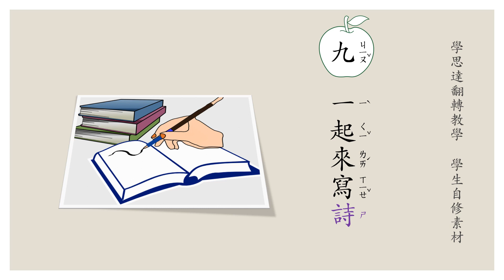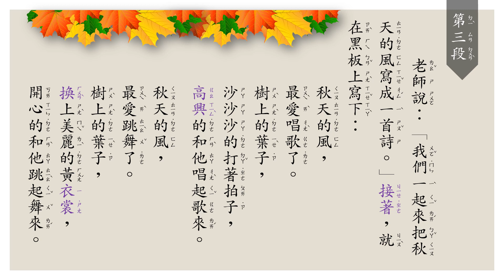南一國語二上 第九課 一起來寫詩